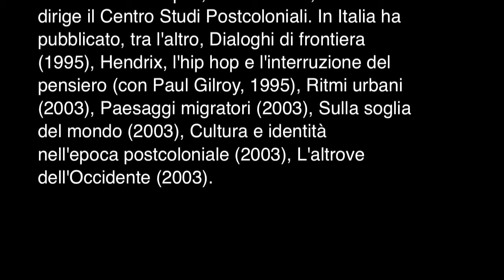WOTS? - Intervista a Iain Chambers 1/4